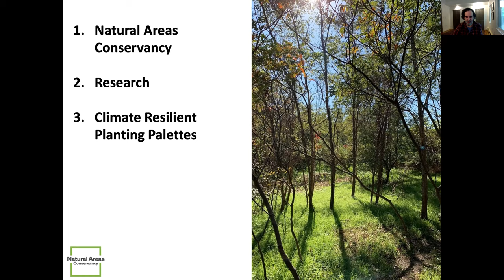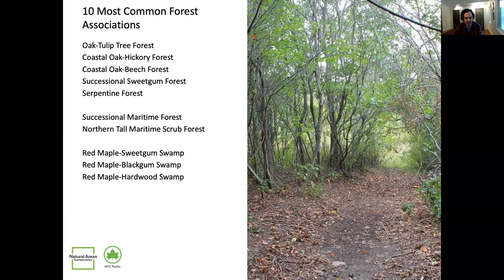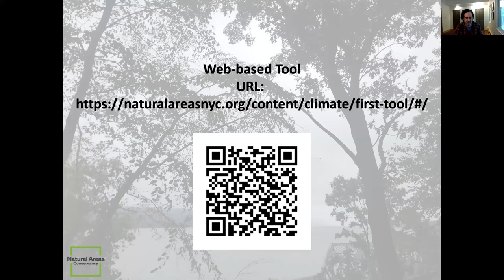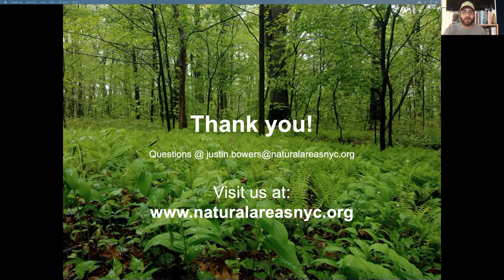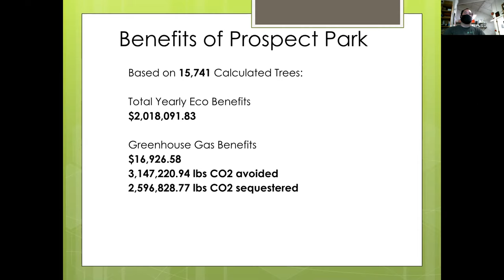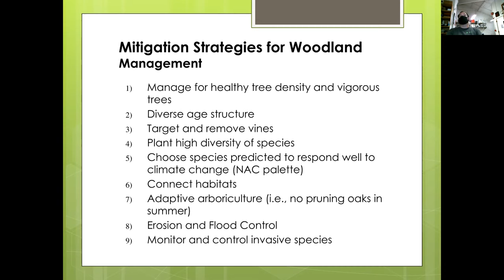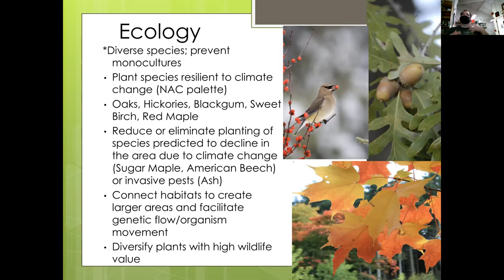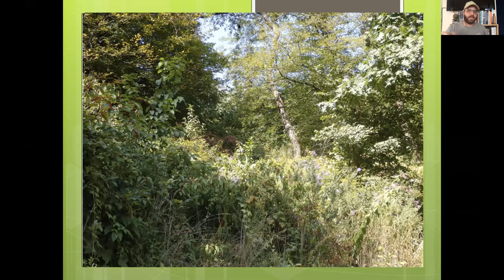Climate Week: Tackling Climate Change in Prospect Park | Episode 140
Celebrate Climate Week NYC and learn how climate change has affected Prospect Park and other natural areas in New York City and the projections for the future, including how Prospect Park Alliance and the Natural Areas Conservancy is using the best available science to mitigate the negative effects of climate change and preserve our urban forests. We will again be joined by Prospect Park Alliance forest ecologist Howard Goldstein and Natural Areas Conservancy’s Justin Bowers, program manager for Natural Areas Restoration and the creator of Forest Identification and Restoration Selection Tool (FIRST), which helps forest restoration practitioners manage for and adapt to geographic and climate conditions.